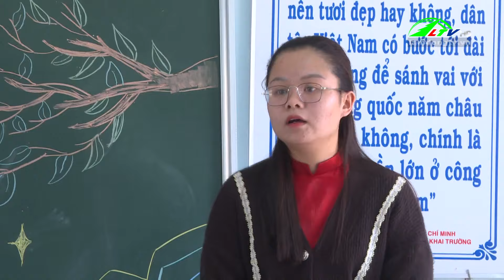Đường xa vất vả vì con chữ và thương nỗi khổ tâm của mẹ -PS: Hoa Cúc Trắng tháng 3/24 | Lâm Đồng TV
Đồng hành cùng Hoa Cúc Trắng: em Lê Minh Phát - Học sinh lớp 7A5, Trường THCS&THPT Xuân Trường - xã Xuân Trường, thành phố Đà Lạt (Full)